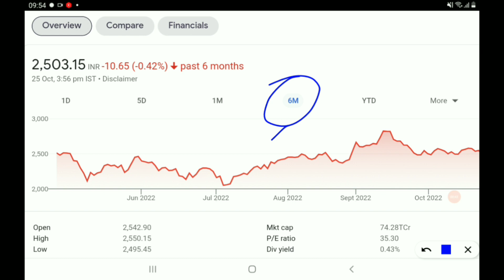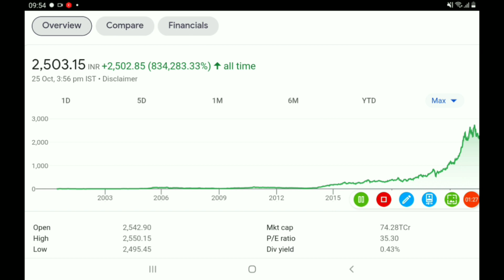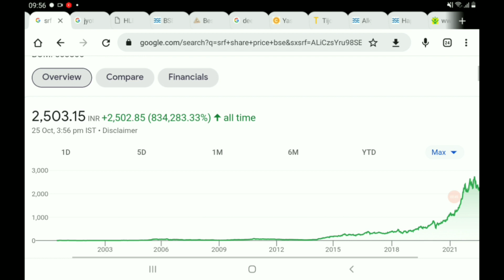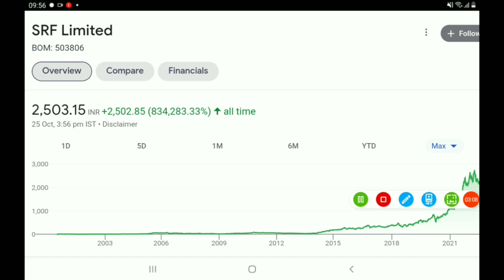केमिकल के इस महा Multibagger stock ने,10 हज़ार को बना दिया 8 करोड़ से भी ज्यादा..